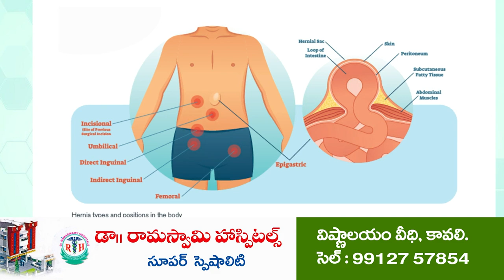వెంక‌య్య స‌న్నిధిలో...మంత్రి కాకాణి దంప‌తులు | Golagamudi Venkaiah Swamy | Aradhana Mahotsavam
- స్వామి వారికి ప‌ట్టువ‌స్త్రాలు స‌మ‌ర్ప‌ణ‌
- స్వామికి సేవ చేసుకోవ‌డం మా పూర్వ‌జ‌న్మ సుకృతం
- క‌న్నుల పండువ‌గా ర‌థోత్స‌వం
- గొల‌గ‌ముడికి పోటెత్తిన భ‌క్త‌జ‌నం